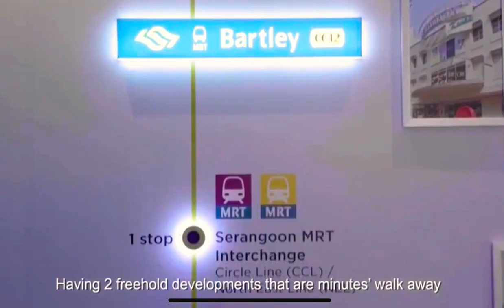Freehold condominium @ District 19 The Gazania & The Lilium by SingHaiYi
Perfect freehold development. Ready Soon
Foreigners eligible to buy